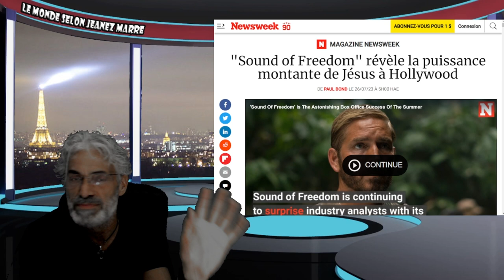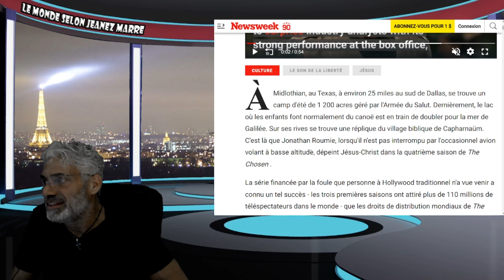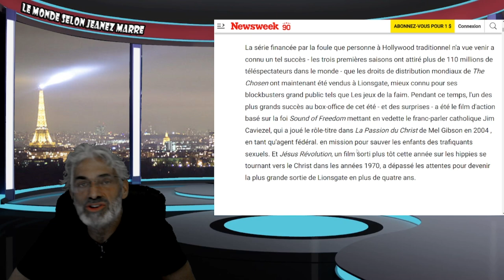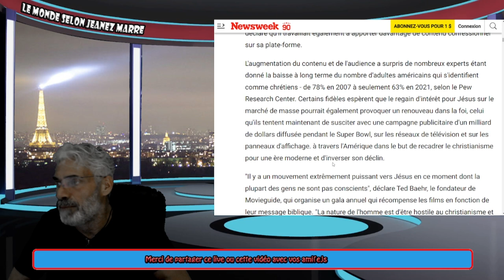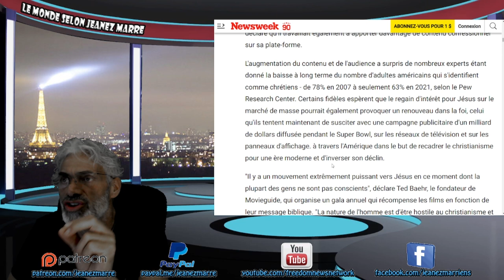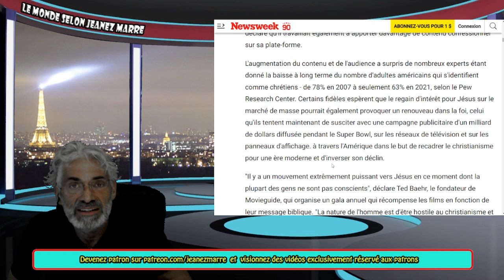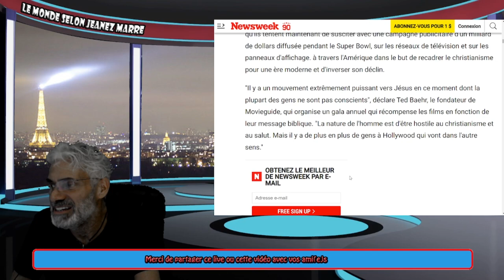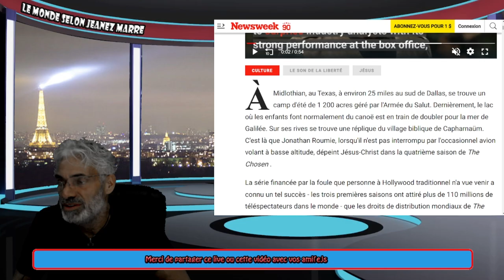LE VRAI SAUVEUR EST REVENU ! LA MONTÉE FULGURANTE DE JÉSUS À HOLLYWOOD !